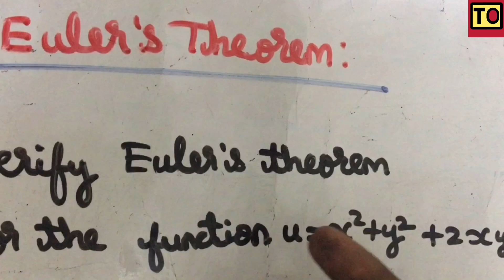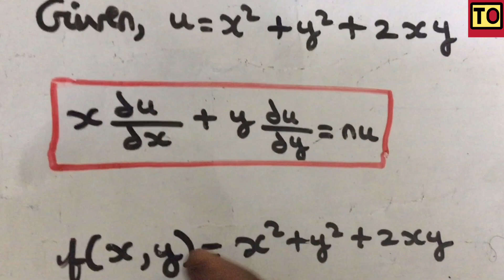Engineering Mathematics - 1 | #12 | Euler's Theorem Problems | Tamil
concept of Euler's Theorem Problems In Engineering Mathematics - 1